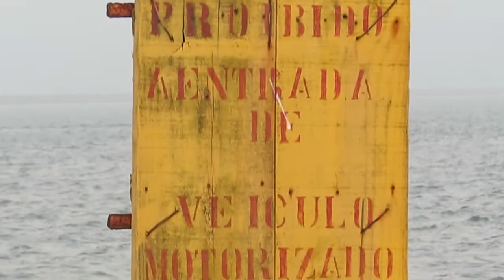Centro de Rio Grande = RS 08 08 2020